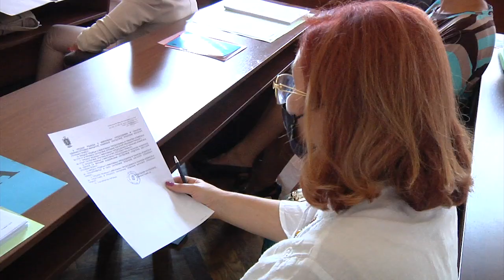Druga sednica SO Bogatić u novom sazivu - 07.09.2020.